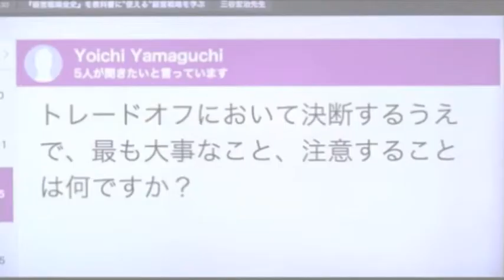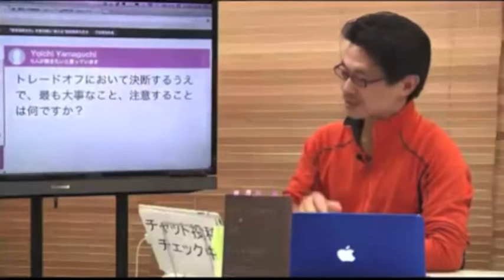経営戦略全史著書三谷宏治先生に質問｜優先順位の決定で注意すべきことはなんですか？【schoo（スクー）】